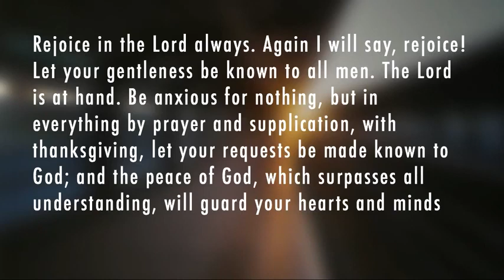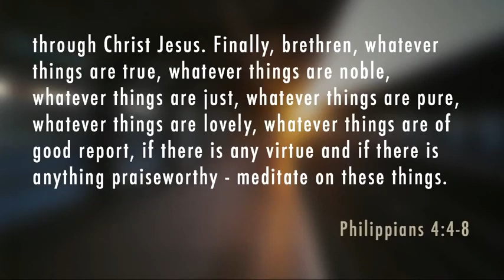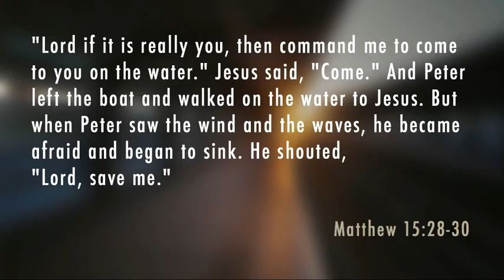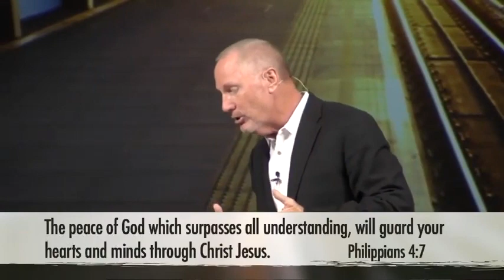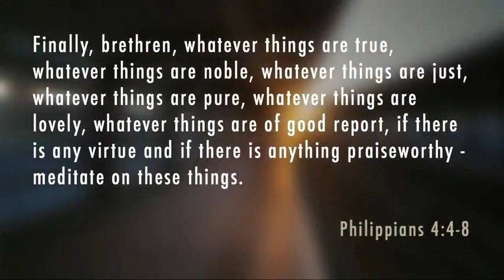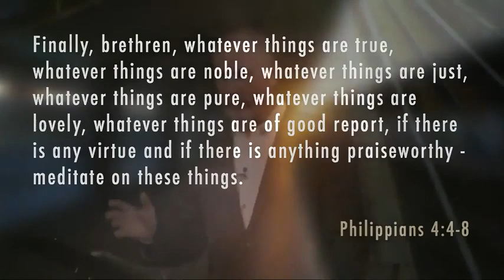Max Lucado 2023 💝 Powerful Preaching The Tranquili Tree